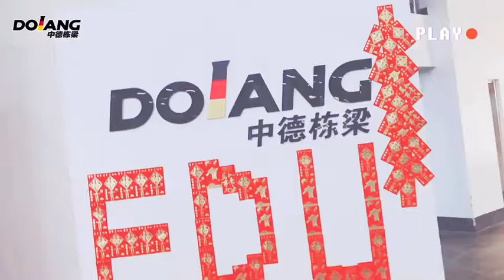2021 开业大吉！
2021 开业大吉！